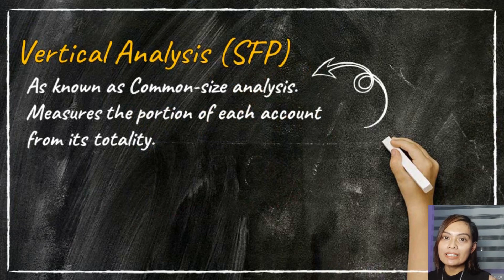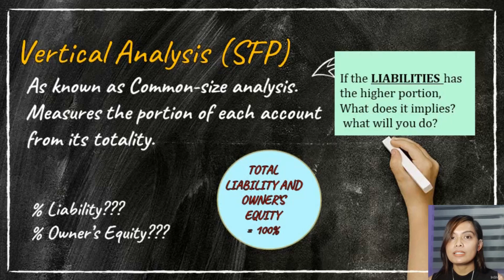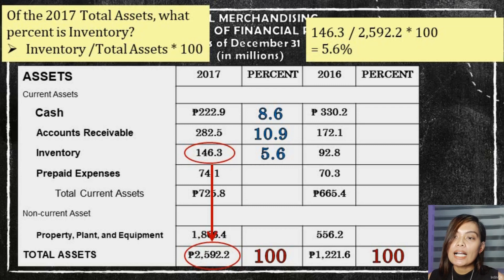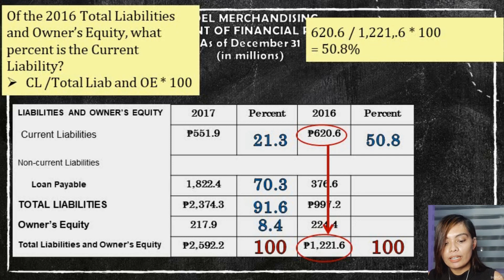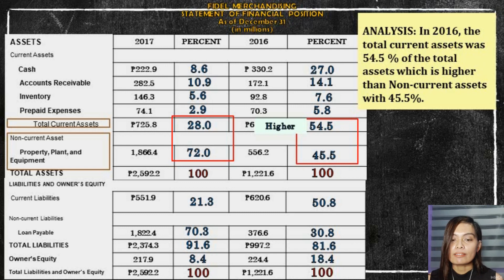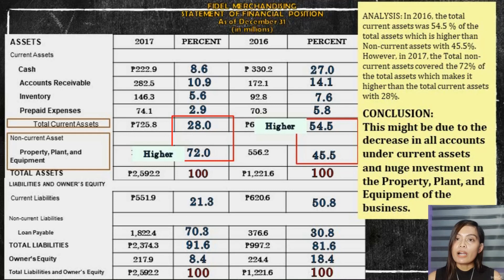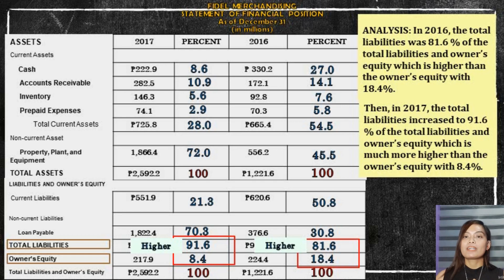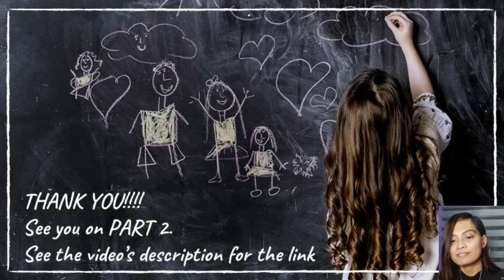Vertical Analysis for Statement of Financial Position with Interpretation, Analysis, and Conclusion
Vertical analysis is a method of analyzing financial statements that list each line item as a percentage of a base figure within the statement